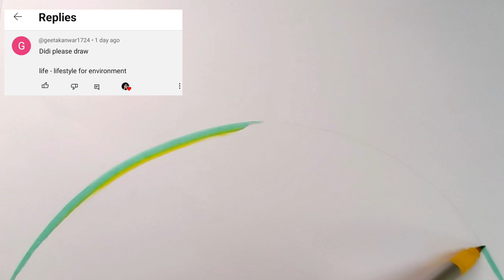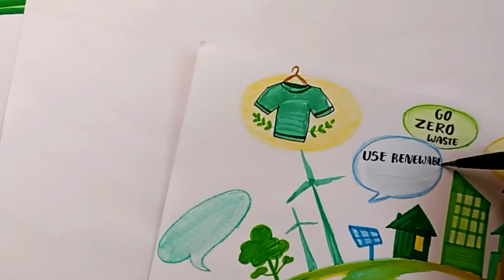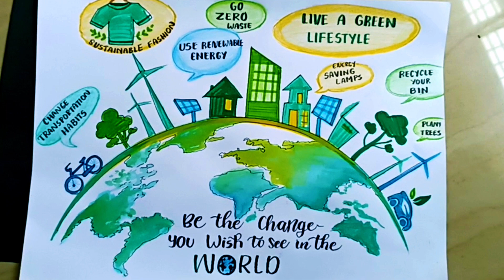Sustainable lifestyle drawing.we are pro planet people.Sustainble and eco-friendly lifestyle drawing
welcome back !
Here is another simple and beautiful poster making video on topic LIFE lifestyle for environment requested by you.Hope you like it !
Lifestyle for environment easy drawing
lifestyle for environment painting
mission lifestyle for environment drawing.